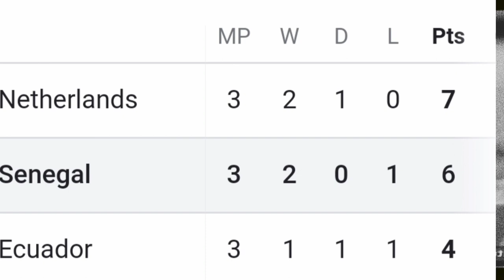Cameroon chances at the Qatar fifa world cup 2022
After analysing Ghana and Senegal chances at the Qatar fifa world cup and having prove kudus proving me right I thought is appropriate to make a video on Cameroon chances at the world cup